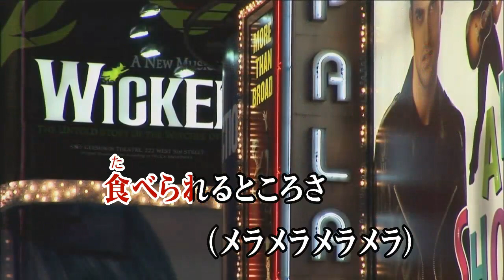カラオケJOYSOUND (カバー) 「ケラケラ」みんなのうたバージョン / ケラケラ （原曲key） 歌ってみた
「 ケラケラ 」 みんなのうた バージョン
ケラ ケラ
けらけら
KERAKERA

作詞 作曲 内藤まろ

朝に生まれた
おたまじゃくしさ
パパもカエルさ
ママもカエルさ